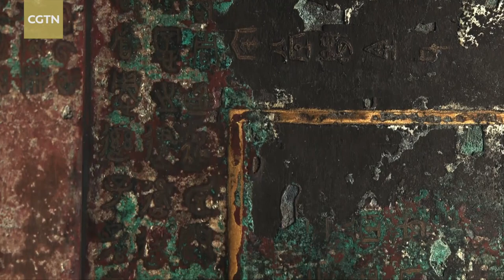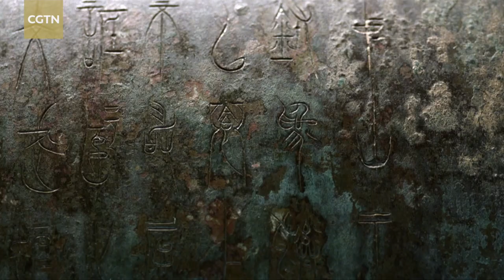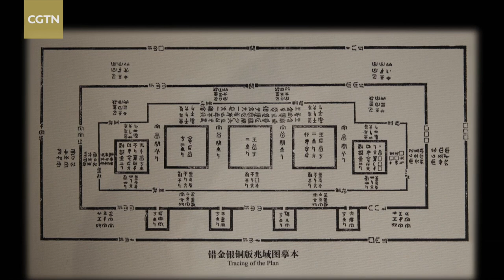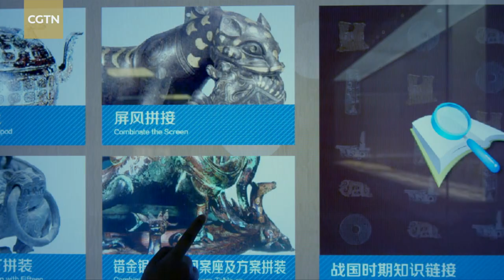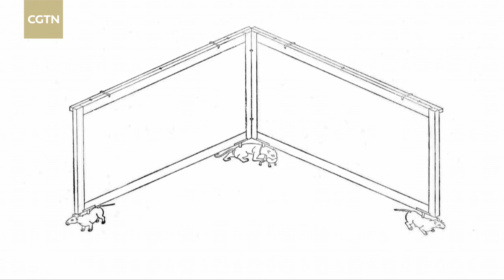Every Treasure Tells a Story: A Blueprint in Bronze, hi-tech Warring States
A reminder of a long-forgotten footnote in the history of the Warring States period and the technological sophistication of ancient China.